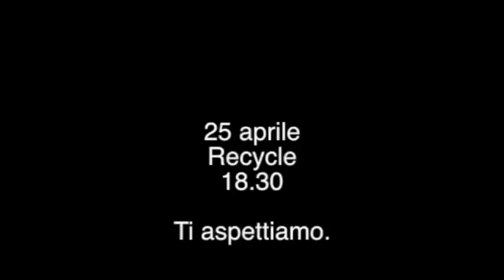25 Aprile Sempre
Manifestazione in ricordo della Liberazione. Il 25 Aprile alle 18.30 al Recycle, insieme all'ANPI con letture di Fabrizio Gabrielli e dei ragazzi GD di Civitavecchia. Vi aspettiamo